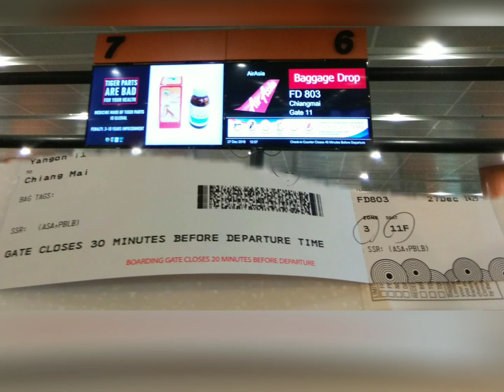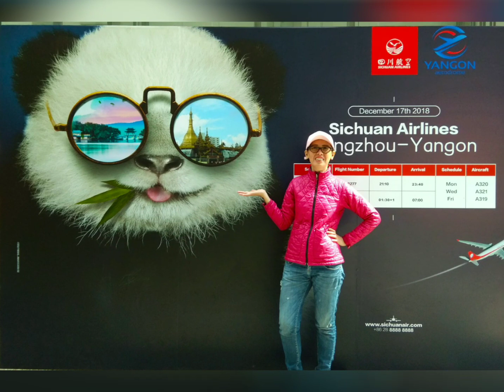YANGON Int'l Airport